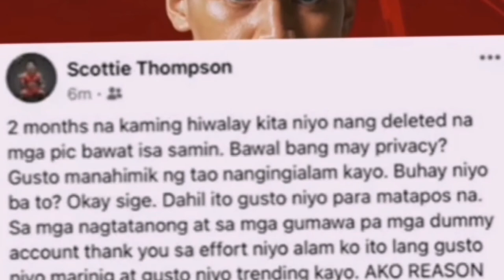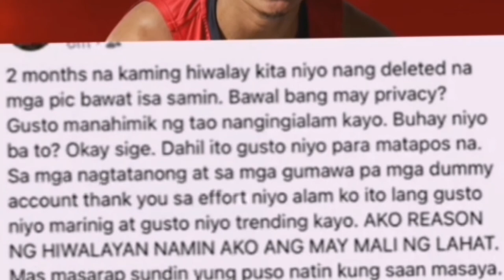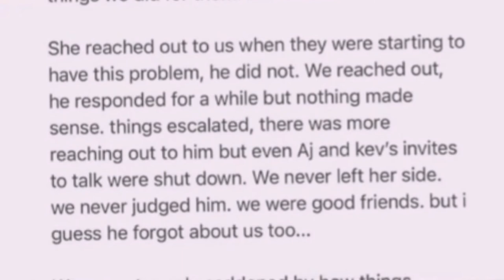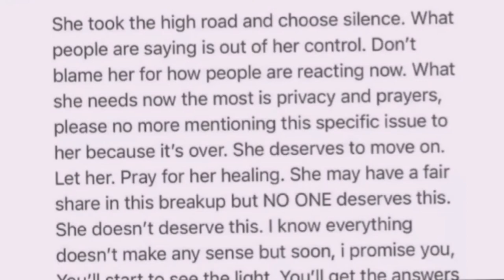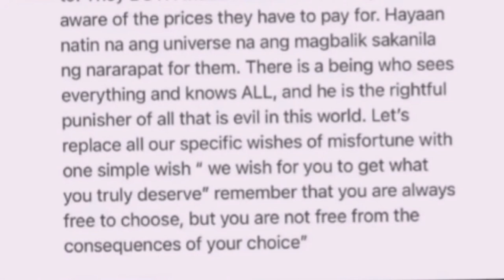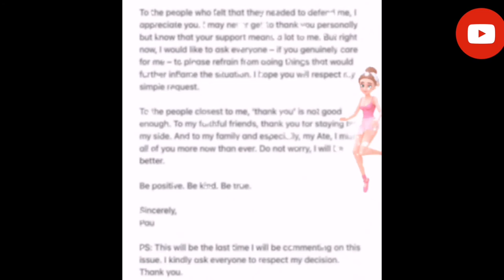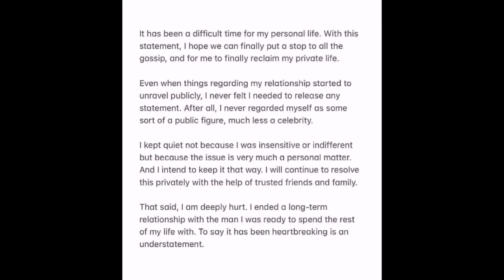PAU FAJARDO NAGSALITA TUNGKOL SA HIWALAYAN ISSUE | JINKY SERRANO 8 years vs 2 months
Pau Fajardo (born 13 January 1995; Age: 26 years) is a famous model, controversial face, media personality, and social media star from the Philippines. She is popularly known in the country as Scottie Thompson’s ex-fiancé, who is a professional Basketball player.

Psalm 34:18

God is close to the brokenhearted and saves those who are crushed in spirit.

I Ended a LONG- TERM RELATIONSHIP with the man i was ready to spend the rest of my life with.
          (PAU FAJARDO)

👏🏻 She handle it with class talaga. A really brave queen, even nasaktan sya mas pinili parin nya yung peace na protektahan parin yung taong nanakit sakanya.

Hindi sya nag post ng masasakit, wala syang pinahiya, mas pinili nya parin na manahimik at i-handle yung situation privately. Walang sinisiraan kahit nasaktan sya.

You are indeed a bigger person. An epitome of a strong woman with class. Pau, I pray for your peace and healing. Hindi madali yung pinagdadaanan mo ngayon, pero alam ko hindi ka papabayaan ni God. Pray for your strength and cry if you need. 💛✨

I hope people will stop sharing pics of all of them. Let’s respect her decision, give her the peace she deserves. What she’s going through isn’t easy.